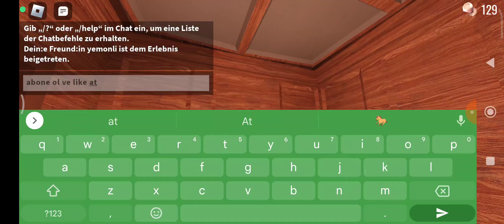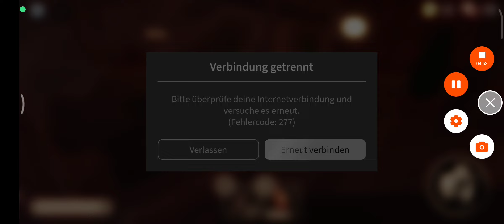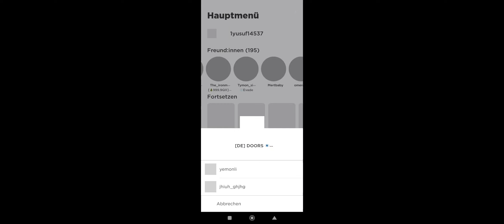Arkadaşlar merhaba bu benin melisan